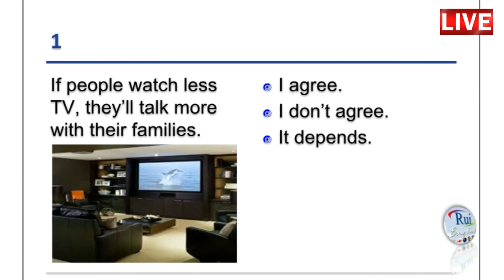Aula de inglês: DEBATE Consider the consequences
🔘RuiEnglish Lec: DEBATE Consider the consequences

- Diferenciais

- Diferenciais